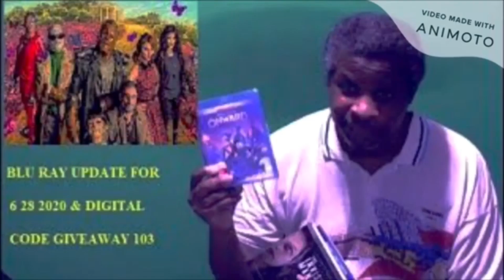Barbie Main Trailer Reaction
My reaction to Barbie Main Trailer.